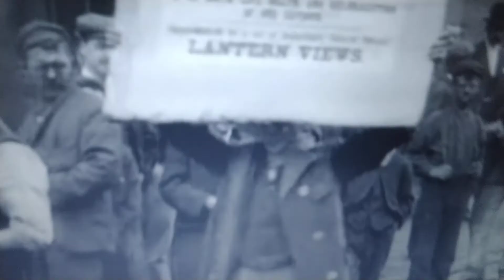Human Pontiac. "early 20th century children with no adult supervision"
Archival Footage of random street scenes taken in ca. 1901 Edwardian Britain starring people habituated to exist in brutally industrialized cities. Only 13 years before the worse was to come, which meant that the children in this film would have been 18 to 20 years old in 1914 when the Great War broke out. They would've been of the service age by then.  Many of those adorable children likely perished in trenches. In this picture the kids are weirdly unsupervised. Their parents are probably worked to death in a local factory, some of those kids are probably employees of those same factories their parents work at as well. I then segway to young and crazy Edwardian youth. Then some adults viciously beating the shit out of each other at the end of the shift in Rotherham, South Yorkshire in 1901. While others are busy walking home from work. The scene plays out in plain sight where the fellow workers could very well enjoy the excitement of the first fight spontaneously breaking out in front of them. Instead everyone seems to ignore the two fighting men and walk on home. This tells me that fights like this happened before and they would've happened again and again thereafter.